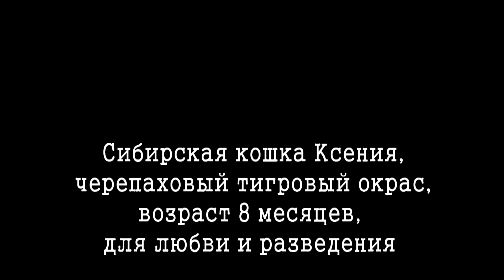Siberian female Xenia, SIB f 23, is available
Siberian female Xenia, is available for breeding, tortie mackerel, age of  8 months old.